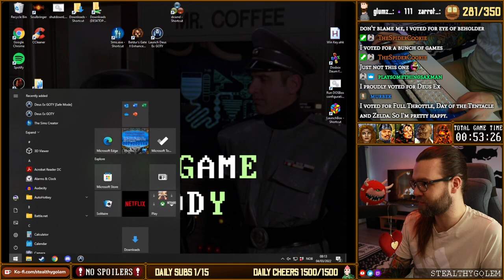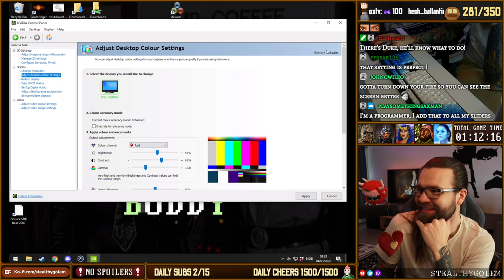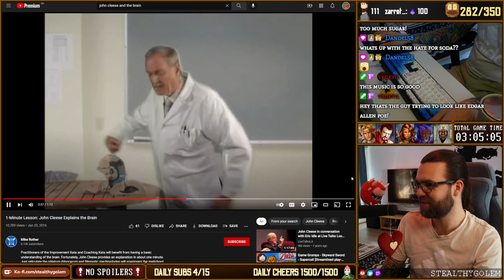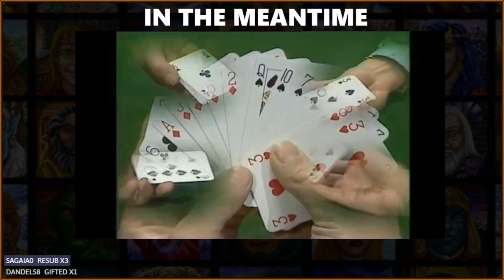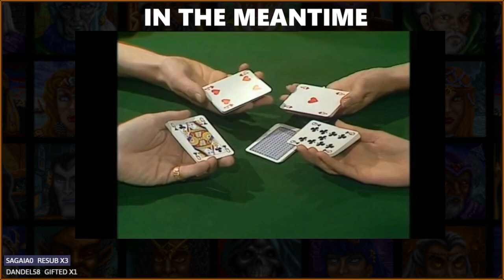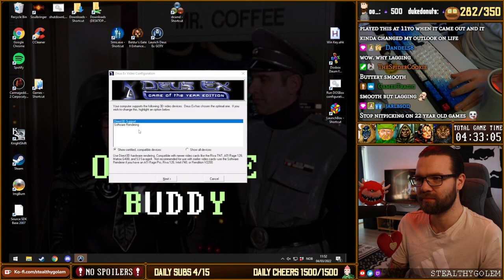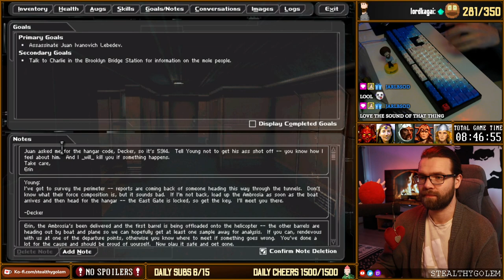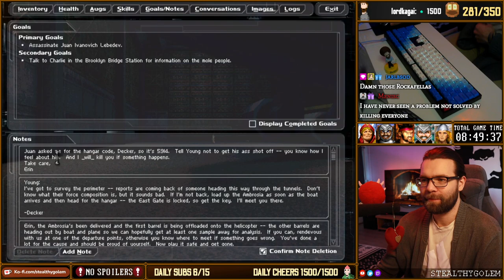Deus Ex. P1: Playing Basketball in the Office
By popular vote we finally started playing Deus Ex! I'm excited to show off how good my office decorations skills are going to be. Enjoy!

I stream Retro RPG games with some variety 5 days a week.
Find me on:
- Twitter.com/Stealthygolem
- Discord.gg/xJ59wtz
Appreciate the content? to support me directly. It means the world to me!